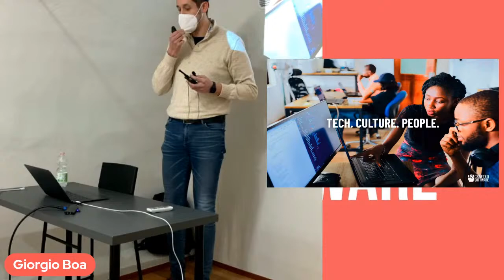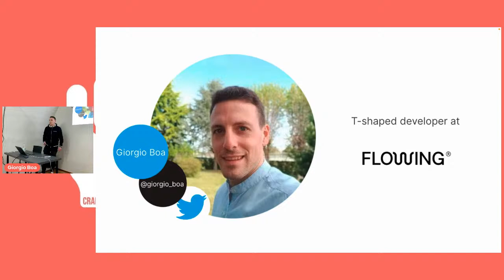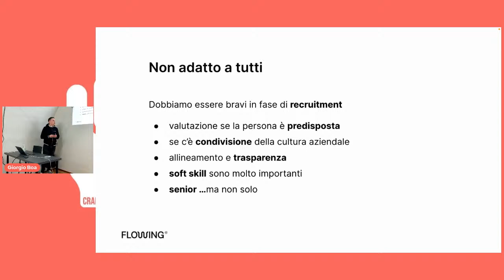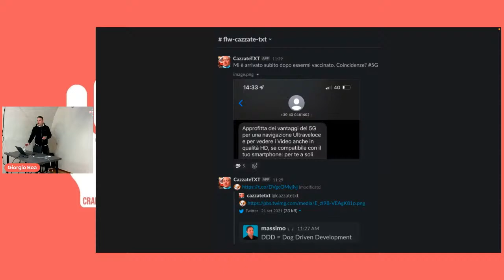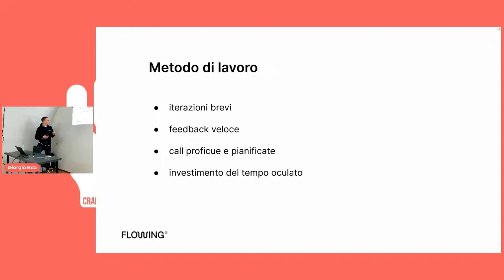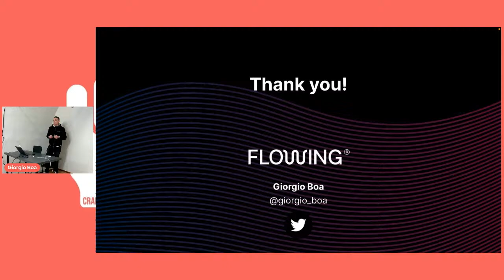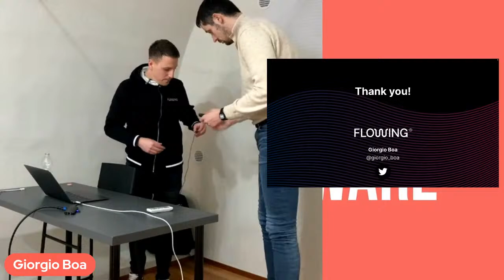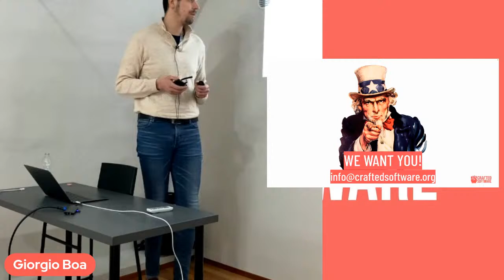Effective Remote Working - Giorgio Boa - Crafted Software Milan 27/01/2022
Per gli sviluppatori che lavorano o hanno lavorato da casa é stato un periodo molto particolare perché magari non abituati al lavoro remoto e a non vedersi di persona. Flowing é una azienda full remote con meccanismi rodati e studiati per limitare la mancanza di un ufficio fisico.
Vedremo alcune pratiche che abbiamo adottato per essere efficaci nella vita di tutti i giorni, ma anche per ricreare un clima spensierato che ci rende parte di una community.

Speaker:

Giorgio Boa é un full stack developer, ma il frontend è la sua passione. Ha iniziato a sviluppare nel lontano 2006 e nel 2012 si é innamorato di JavaScript. Molto ambizioso, cerca di migliorarsi giorno dopo giorno uscendo dalla sua comfort zone. È molto attivo nel mondo community e da tempo ha iniziato a condividere la sua esperienza partecipando a conferenze in qualità di speaker.
Attualmente si occupa di frontend in Flowing. La sua esperienza nel backend, microservizi, docker e kubernetes gli permettono di aiutare il team nei momenti di bisogno e durante le scelte riguardanti l’architettura delle soluzioni.